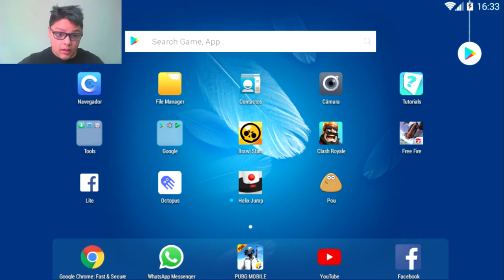Road To HEROICO EN FREE FIRE | *Momentos Graciosos | EPISODIO 1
En esta serie subiremos a heroico en freefire